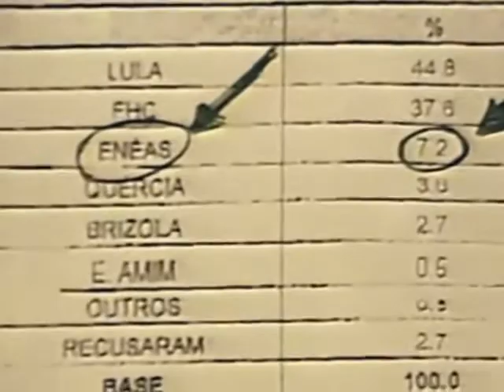Entrevista Dr Enéas Boris Casoy 19941